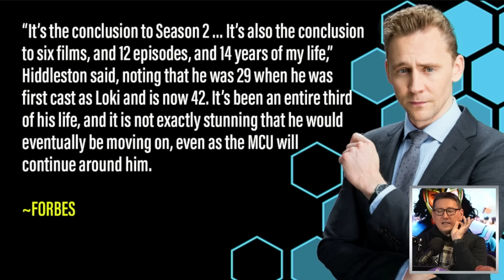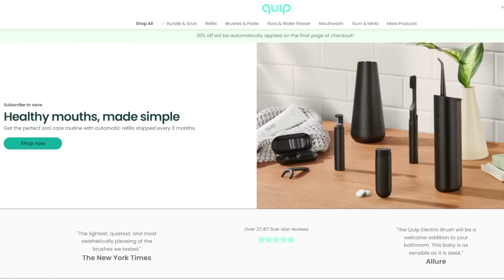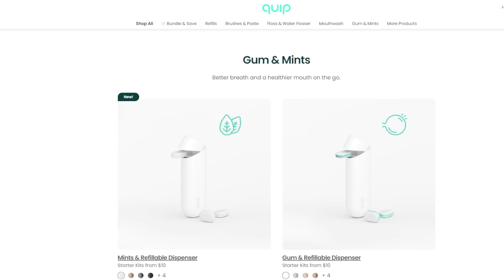Tom Hiddleston Says His Days Playing Loki Are Now Over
John and the crew discuss the news that Tom Hiddleston is done playing the God of Mischief, Loki, who he has played for 14 years and has strongly suggested he won’t play the role again after the Loki series finale.

Mic pre-amps

Streaming Software
Wirecast Pro